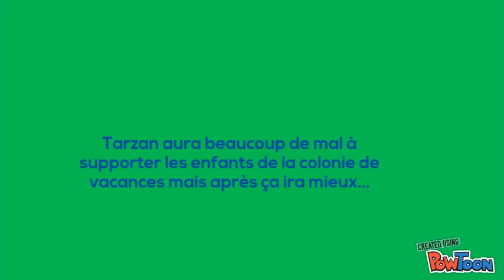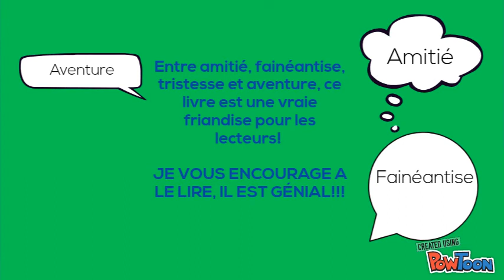Book-trailer de Tarzan poney méchant (Cécile Alix) par Timothée et Pablo en 6°3